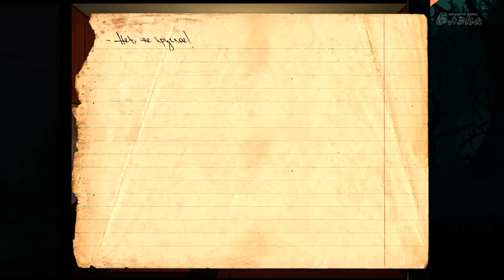Knock-knock #6 - Вплоть до вылета